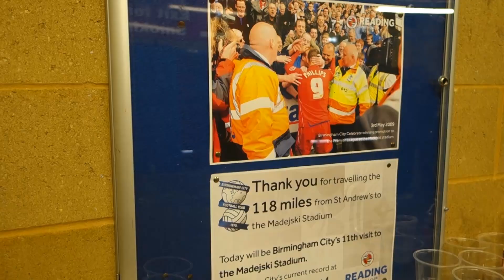BCFC Away Days: Reading 0 Blues 0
Spirits were high at the Madejski Stadium as the travelling Blues fans marked the end of a memorable campaign with their trademark brilliant support.